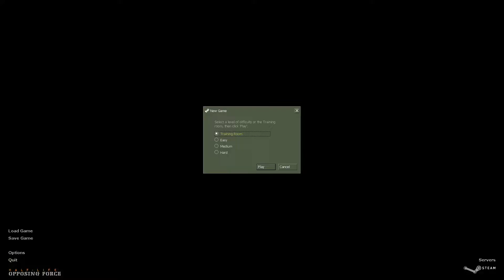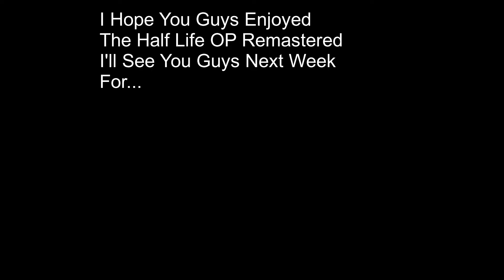Half Life Opposing Force Remastered Part 7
The Remastered Version Of Half Life OF.